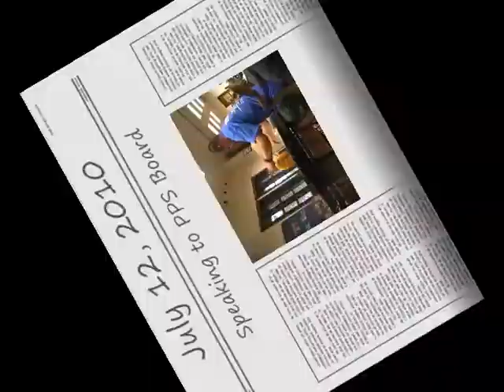Mark Rauterkus speaks to PPS Board on July 12, 2010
First day of Summer Dreamers, July 12, 2010.